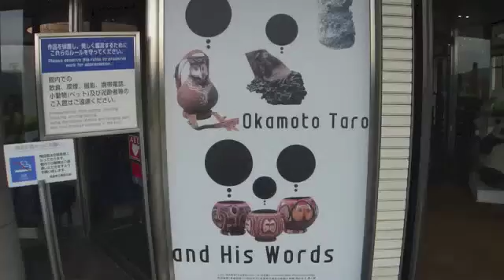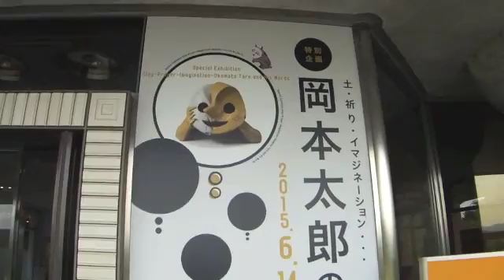しがらき9/14＿15